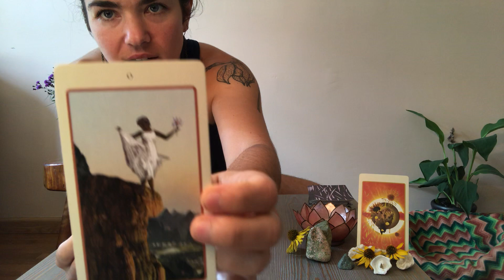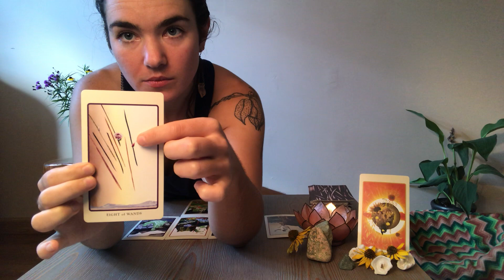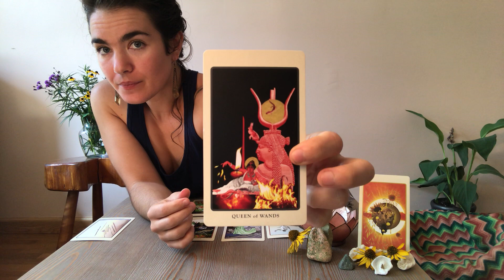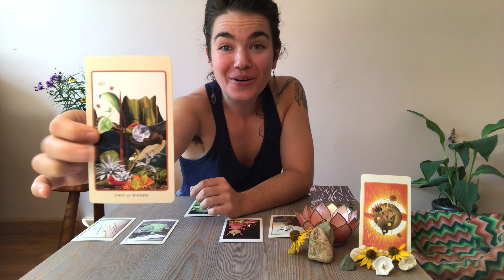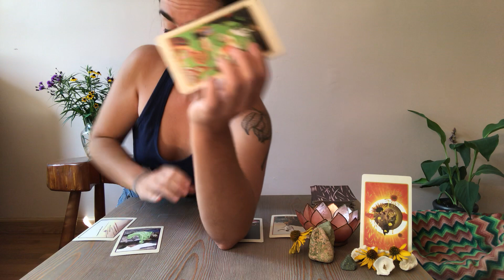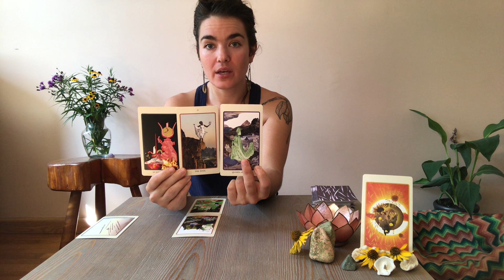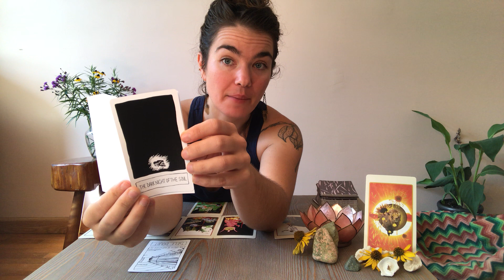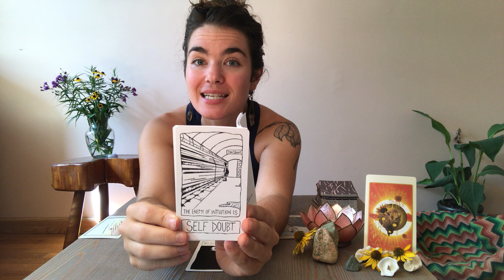🦁LEO✋🏻Mid-August Reading🤚🏻Life is for the Living & You're Invited!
*I made the Mid-August Extended Reading FREE TO THE PUBLIC on YouTube because I feel that this is a particularly potent message with some real urgency for some Leos out there who need to hear it. Check it out on the channel! *

Leo. This reading is UNCANNY and kinda freaked me out with its synchronicities. The SAME queen of wands queen of coins energy came through from your earlier readings (Watch the August Leo New Moon reading if you haven't already)!!

This is your choice point right now. This is your chance to take a leap into the unknown, out of energetic situations that holds power over you and into relationships that are truly nurturing for your heart. The ground beneath you is shaking, unearthing what needs to be brought up and into the light. This is it, right here. This is the rest of your life calling. Ask for help from your higher self/god/spirit/universe. Everyone is ready and here to help.

EXTENDED READING: It's judgement day between you and this queen of wands energy. Truths are being unearthed. You will get the power you need to choose YOU. To break the spell of this old cycle once and for all...

to inquire about a personal reading (via private video).